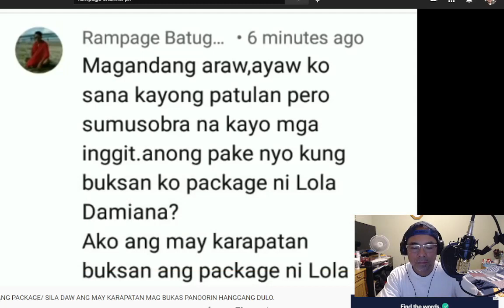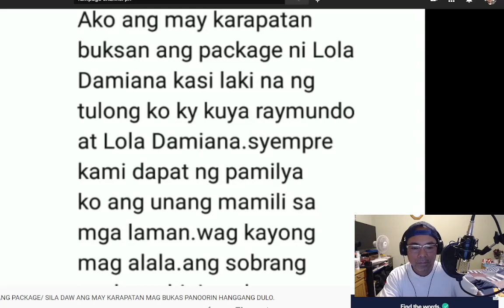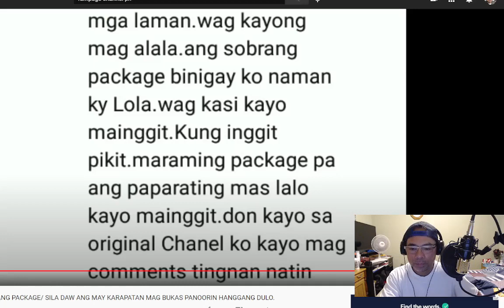ANG MA HIWAGANG PACKAGE